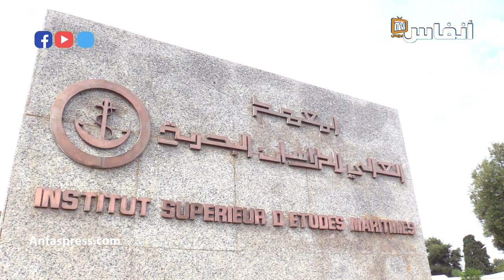محمد بريويك: هكذا يواكب معهد الدراسات البحرية الاستراتيجية المينائية بالمغرب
"أنفاس بريس"
تبنى المغرب مخططا استراتيجيا لقطاع الموانئ في أفق 2030.
محمد بريويك، مدير المعهد العالي للدراسات البحرية،  يوضح في حوار مع "أنفاس بريس"، كيف يواكب المعهد الاستراتيجية المينائية بالمغرب.
@أخبار عاجلة
@أخبار مغربية
@أخر الأخبار المغربية السياسية
@أخر أخبار معبر الكركرات

أخبار المغرب
# أخبار عاجلة